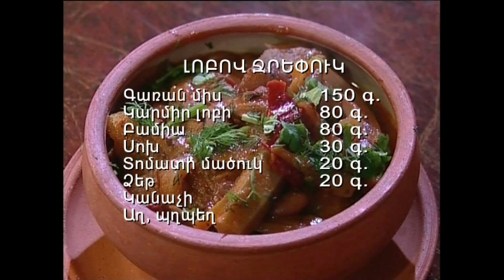ԱՐԱՐԱՏՅԱՆՅԱՆ ԽՈՀԱՆՈՑ ՊԱՏՐԱՍՏՈՒՄ ԵՆՔ ԼՈԲՈՎ ՋՐԵՓՈՒԿ